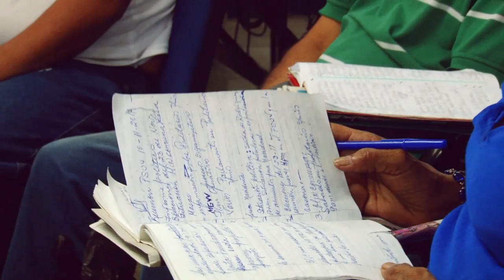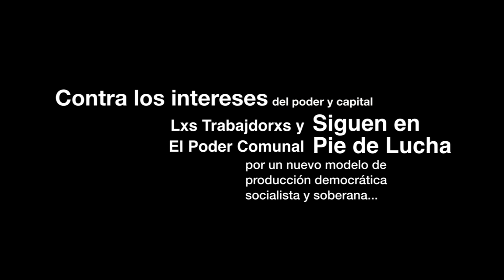Micro EPSDC Proletarios Unios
La Comuna Socialista Pío Tamayo, ubicado en Norte de Barquisimeto, Edo. Lara y lxs trabajdorxs de la ex-planta de cerveza, Brahma, conformaron la Empresa de Propiedad Social Directo Comunal para rescatar la fábrica bajo control obrero y comunal después de ser abandonado por sus antiguos dueños.  Ahora, lxs obrerxs y el poder comunal están organizando juntos la activación de las instalaciones con la producción de agua filtrada y la almacen paquetaje de alimentos, marcando la pauta hacía una nueva economía verdaderamente socialista y soberana, la economía comunal.

Gracias a la lucha, organización y resistencia por lxs trabajdorxs y La Comuna José Pío Tamayo frente del saboteo por parte del Gobernador opositor Henri Falcón, estos esfuerzos de recuperar la fábrica han sido reconocidos por el MInisterio de Trabajo, el Ministerio de Las Comunas y el mismo camarada Presidente Nicolás Maduro, sin embargo aún se espera la respuesta del gobierno nacional por la expropriación y transferencia de las instalaciones que brindará la seguridad necesaria para desarrollar este macro-proyecto de desarrollo económico comunal.

¡Empresa Cerrada, Empresa Recuperada!
¡Viva el Control Obrerx!
¡Comuna O Nada!